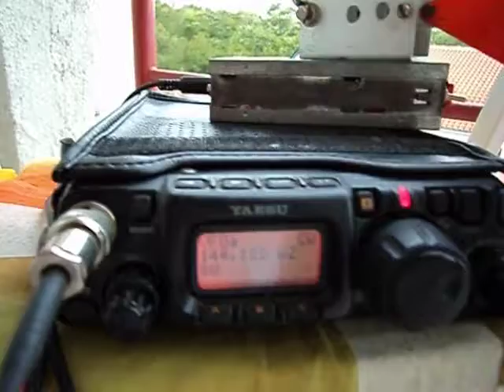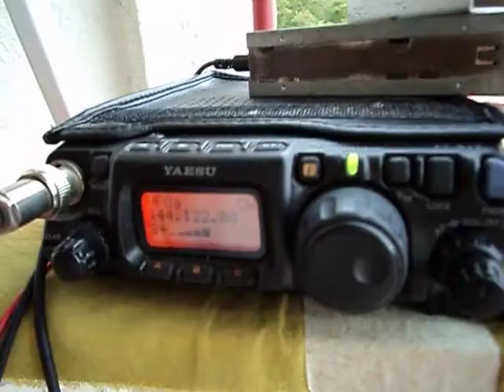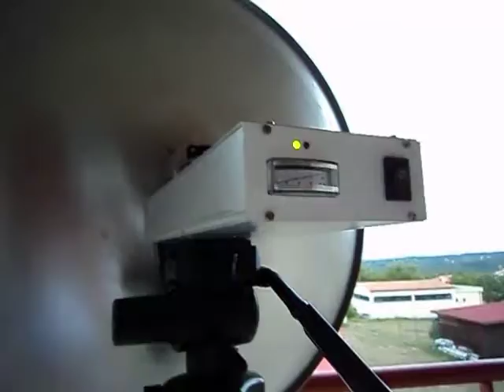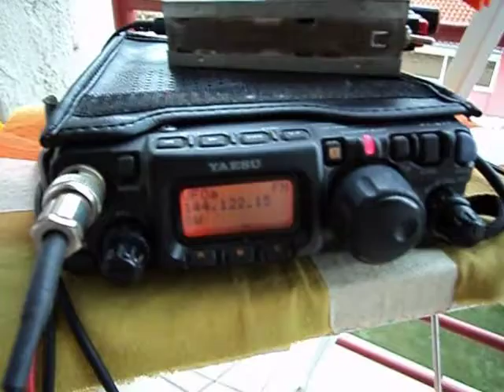I3ZHN 10GHz 9A4QV.mp4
I3ZHN 10GHz 9A4QV